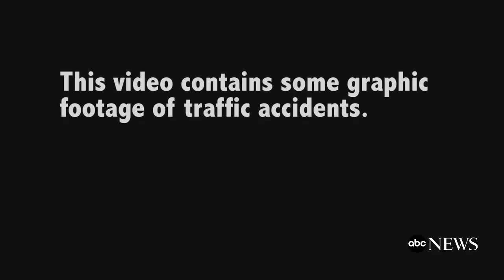Motorcycle temple in India | Om Banna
Thousands of people come each year to worship and provide offerings at Om Banna's Motorcycle Temple in Rajasthan, India.